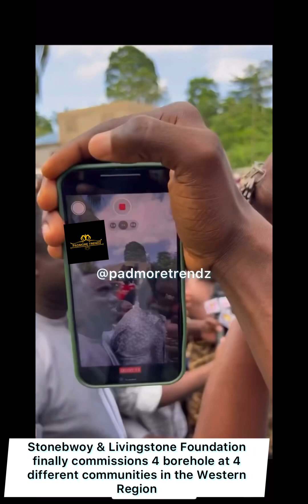Stonebwoy finally commissioned four(4) boreholes at four (4) different communities in W/R.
Stonebwoy and Livingstone Foundation Moved and Commissioned the 4 different boreholes in the Western Region as the communities don’t get access to good drinking water due to illegal mining and other activities .